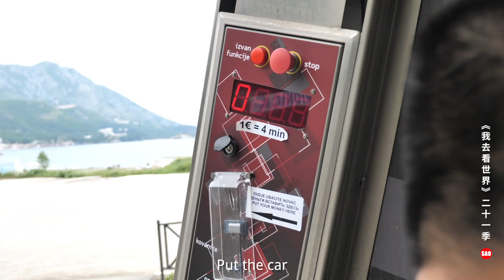Balkans Episode 74: What is the hotel life of the rich?